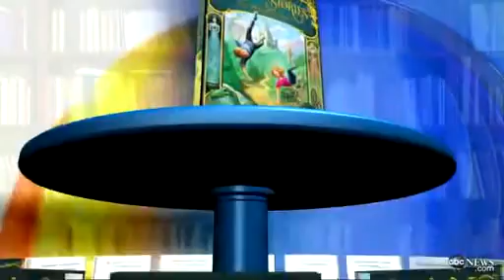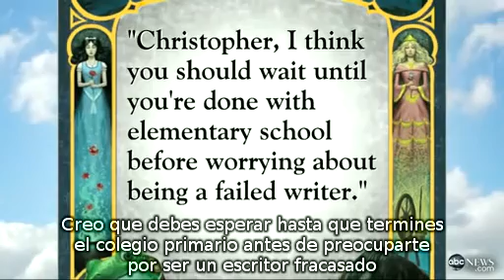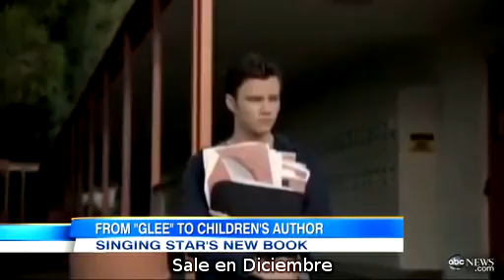Chris Colfer en "Good Morning America"